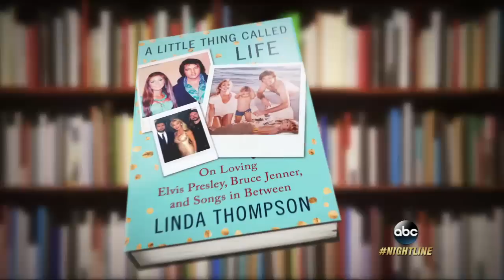Caitlyn Jenner's Ex-Wife Linda Thompson on Learning His Secret | ABC News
Thompson was Jenner's second wife, and the couple had two sons, Brandon and Brody Jenner.